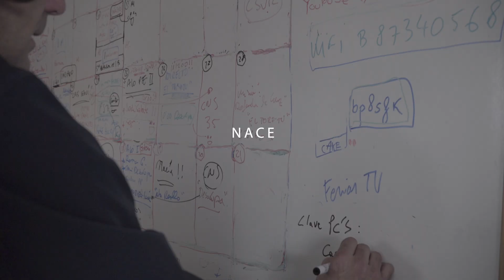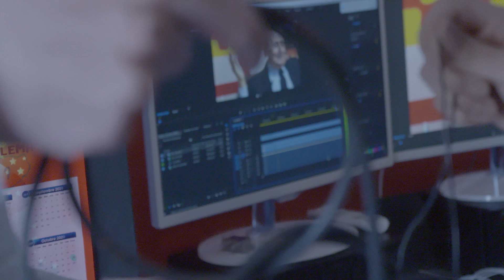Periodismo Combativo CK - Ayúdanos, suscríbete a nuestro canal de YouTube y hazte Patreon.